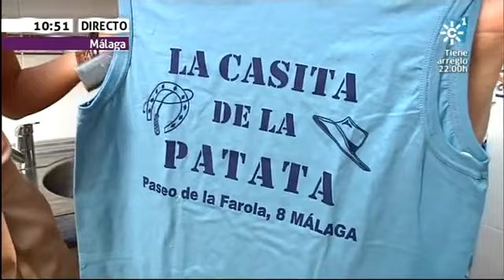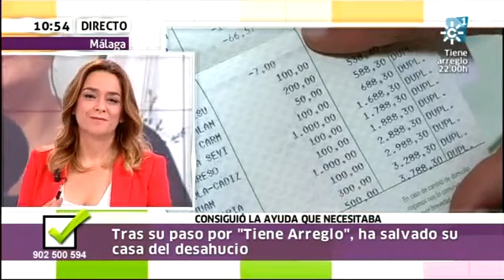Tiene arreglo 10-06-2013